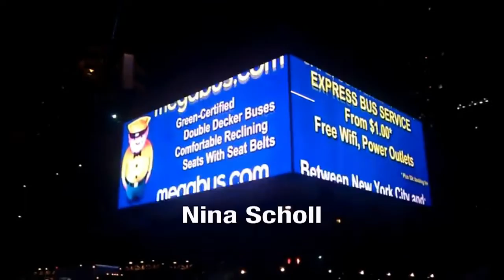In Search Of Nipsey: The Return of a Star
Star of stage and screen, Nispey Van Cartier, returns after a long hiatus for a one night only show. I traveled from New York to Winston-Salem, NC for the weekend to play piano in the show band.